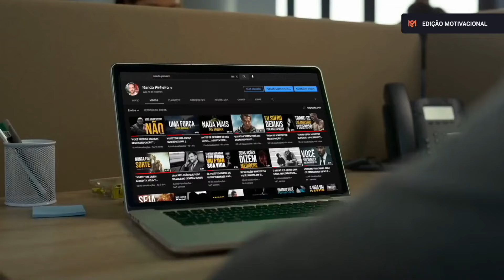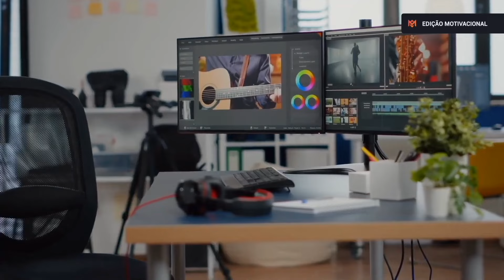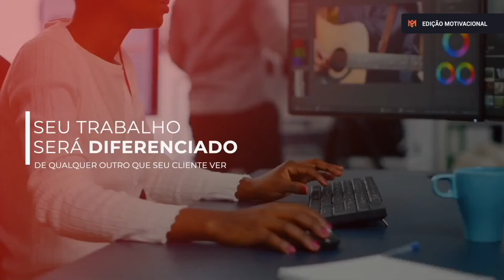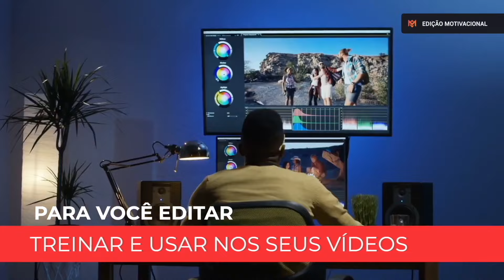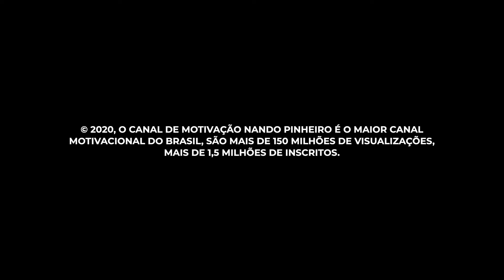EU QUERO, EU POSSO, EU CONSIGO E EU VOU VENCER (Motivação) HD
★ Como produzir vídeos na mesma pegada e estilo do canal motivacional Nando Pinheiro, desde o conceito a produção final: